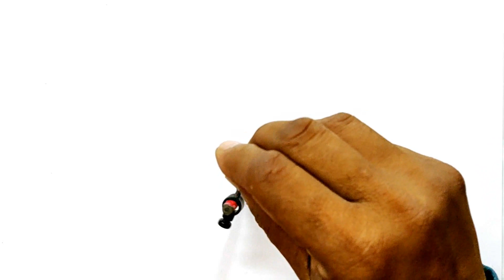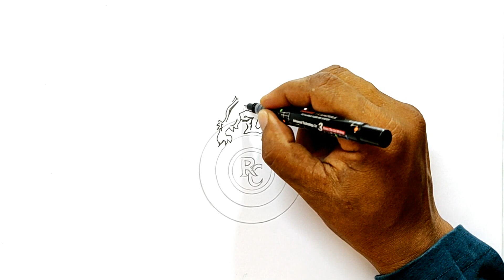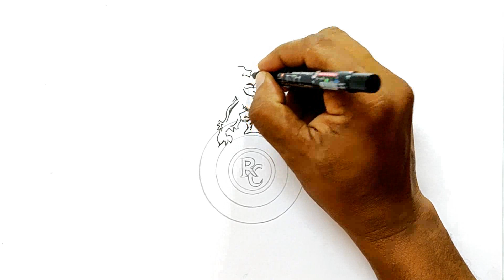How to Draw the RCB Logo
Learn how to draw the Royal Challengers Bangalore logo in this simple, step by step drawing tutorial